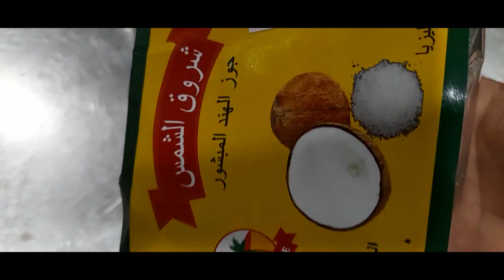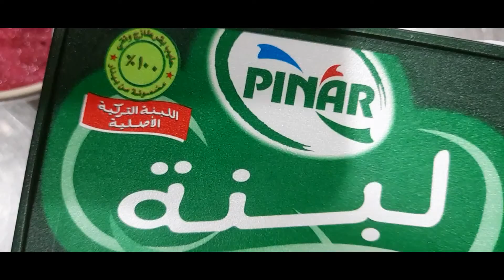colored sandwich toast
for betroot:

2 boiled betroot ,belnded and mix it 2 full regular tablespoons of pinar labneh.

for chutney:

1 bunch chopped coriander fresh
1/2 bunch chopped dill
1/4 regular tsp. garlic paste
1/4 regular tsp. ginger paste
1/4 tsp.salt
2 tablespoons of coconut shredded
1/8 to 1/4 cup of water

optionak: you can green chilli slice seedless f9r the chutney.

1 labneh pinar
1 grain  lusine toast brown
1 white lusine toast